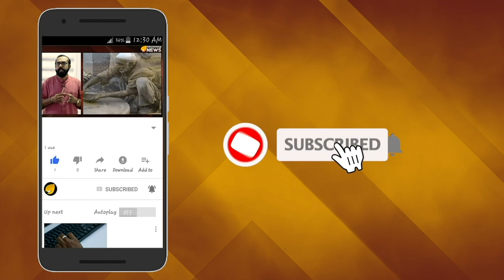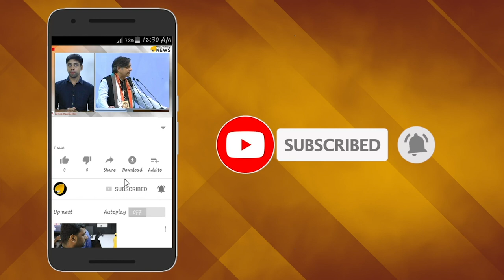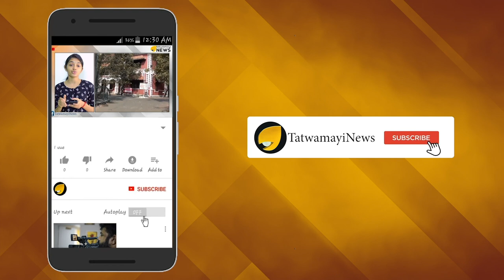ഹാർഡ് ലാൻഡിംഗ് നടന്നിരിക്കാന്‍ സാധ്യത; നിര്‍ണ്ണായക നീക്കവുമായി ഐഎസ്ആർഒ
ചന്ദ്രയാൻ - 2 ദൗത്യത്തിന്‍റെ വിക്രം ലാൻഡറുമായുള്ള ബന്ധം പുനഃസ്ഥാപിക്കാൻ തീവ്രശ്രമം തുടരുകയാണെന്ന് ഐഎസ്ആർഒ. സോഫ്റ്റ് ലാൻഡിംഗാണ് ലക്ഷ്യമിട്ടിരുന്നതെങ്കിലും വിക്രം ലാൻഡർ ചന്ദ്രോപരിതലത്തിൽ ഇടിച്ചിറങ്ങിയിരിക്കാനാണ് സാധ്യതയെന്ന് ഐഎസ്ആർഒ ചെയർമാൻ കെ ശിവൻ  പറഞ്ഞു.